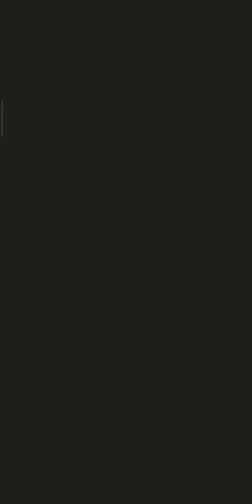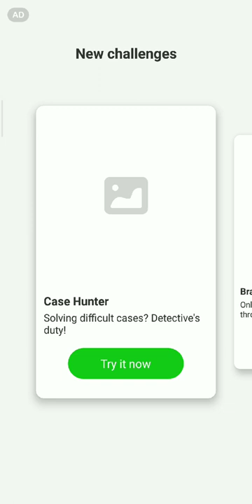"Find Out"- What a nice game ??????? Play for entertainment 😊😊😊........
✋✋✋Hello Friends ✋✋✋
                  How are you ? I hope you are alright and also keep smile😀👌😀 in your face it is necessary for you health .
                 I am happy for your supporting and keep supporting continuously . I try to change you because you are play only online games but try once to play this game this games are offline and giveing you pleasure and one more things you can pause and Play anytime when you play this type of game . But  when you play online games it can't pause.
                 So play game for mindfresh not for stress 👍👍👍.

                                                    💓Thanku you 💓
                                                      ✨  Friends✨